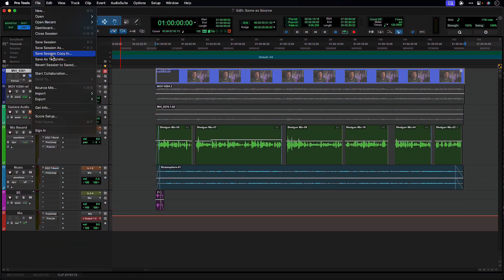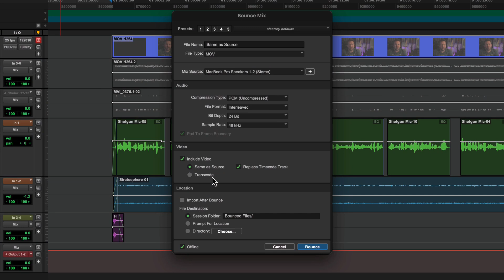Pro Tools Quick Tips: H.264 Same as Source Bounce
The Pro Tools 2023.12 software release reintroduces Same as Source bounce—a great way to export video files from Pro Tools that is generally quicker than re-encoding the frames and ensures that the video you were given is the same exact video that you send back.

Pro Tools is the most flexible audio production software for making music, movies, and TV shows, providing a complete toolset to create, record, edit, and mix audio. Trusted by top professionals and aspiring artists alike, Pro Tools is ubiquitous in independent and multiroom recording studios around the world and the creative engine behind your favorite songs and albums.